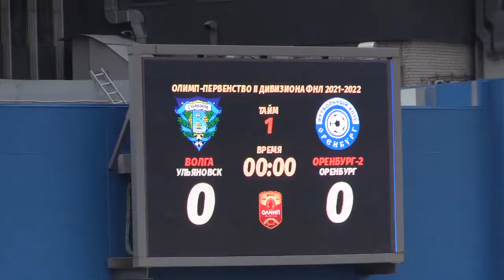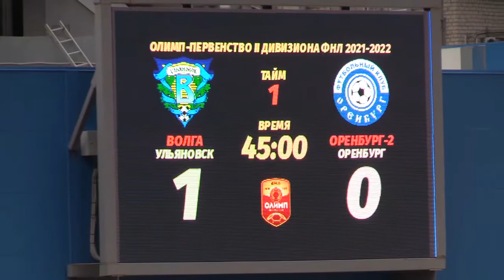21 08 2021 Волга Оренбург II 1 1